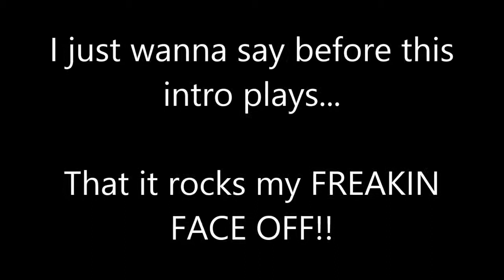Let's Play Naruto Shippuden: Ultimate Ninja Storm 4 - Part 1 (Japanese/Eng Subs)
YEAH! ANIME!
NARU x HINA Forever!